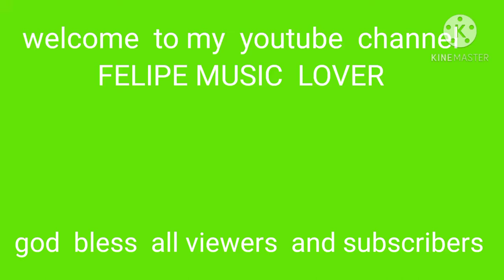cha cha "finger style" guitar instrumental cover by kasonata tv